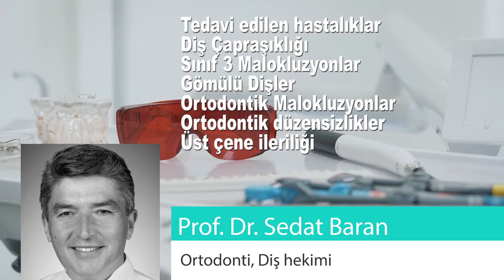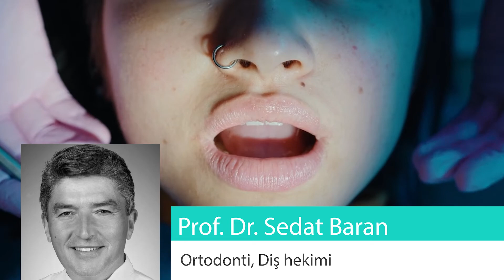Antalya Doktorları - Prof Dr Sedat Baran - Ortodonti, Diş Hekimi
Antalya Doktorları
Prof  Dr  Sedat Baran
Ortodonti, Diş Hekimi

Adres: Yeşilbahçe mah. Metin Kasapoğlu Cad. No: 26/101 Lara, Muratpaşa, Antalya
Sedat Baran Muayenehanesi

Tedavi edilen hastalıklar
Diş Çapraşıklığı
Sınıf 3 Malokluzyonlar
Gömülü Dişler
Ortodontik Malokluzyonlar
Ortodontik düzensizlikler
Üst çene ileriliği

Hakkımda
1986 yılında Gazi Üniversitesi Dişhekimliği Fakültesi'nden mezun oldum,
1992 yılında Dicle Üniversitesinde Doktor, 1996 yılında Doçent oldum,
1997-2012 yılları arasında Adana'da kendi kliniğimde çaışmalarıma devam ettim,
2012 yılında Medipol Üniversitesin'de Profesörlüğe atandım,
2015 yılında Antalyada kendi kliniğimde Ortodontist olarak çalışmaya başladım.